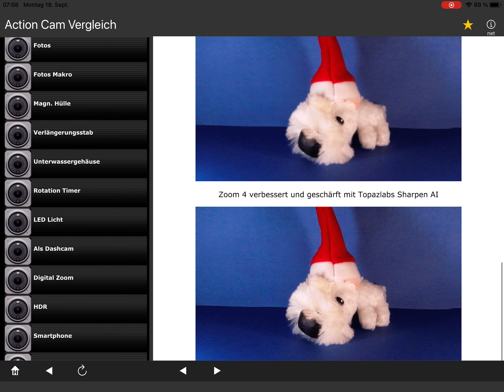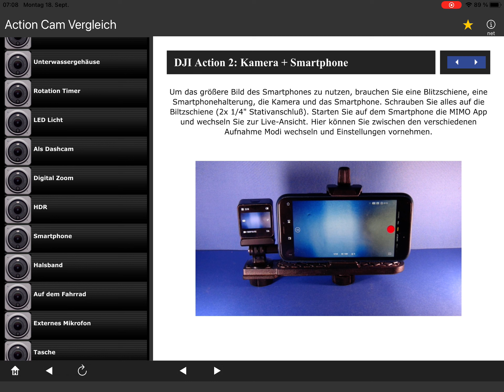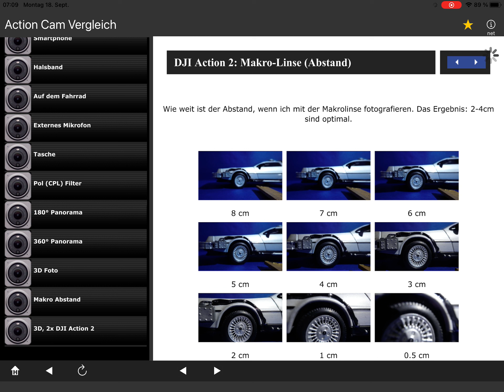DJI Action 2, all features